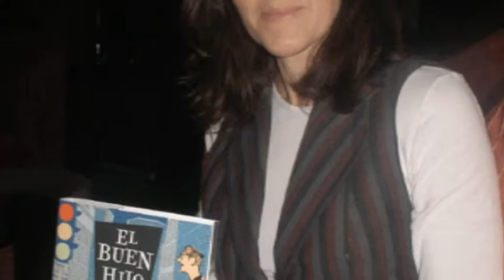BARCELONAUTES / ÁNGELES GONZALEZ SINDE - LIBRO "EL BUEN HIJO" FINALISTA PREMIO PLANETA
El buen hijo de Ángeles González-Sinde:

A sus 37 años Vicente sigue compartiendo vida y negocio con su madre. Quiere que todo cambie pero no sabe cómo hacerlo. ¿Quién te enseña lo que no sabes? ¿Dónde se aprende a vivir mejor? A pesar de ser un tipo al que todos aprecian, tiene un importante talón de Aquiles: su indecisión y su afán por complacer a todos, lo que le lleva a enmarañarse en relaciones afectivas confusas. Un accidente doméstico deja a su progenitora impedida temporalmente, momento que Vicente aprovecha para revolucionar su vida de la manera menos inteligente: enamorándose de Corina, la asistenta cuya personalidad no es tan clara como parece. Una novela de perplejidades vitales construida con tanto sentido del humor como verdad, en la que Ángeles González-Sinde nos demuestra la gran narradora de historias que es.